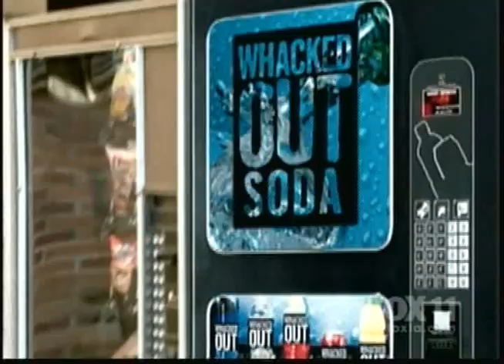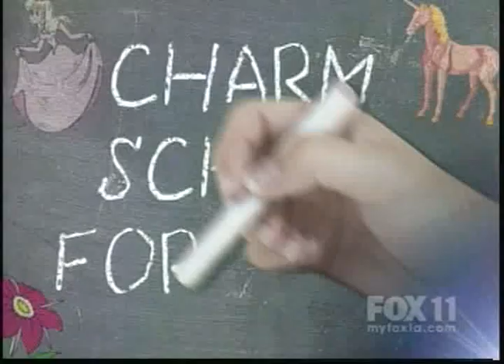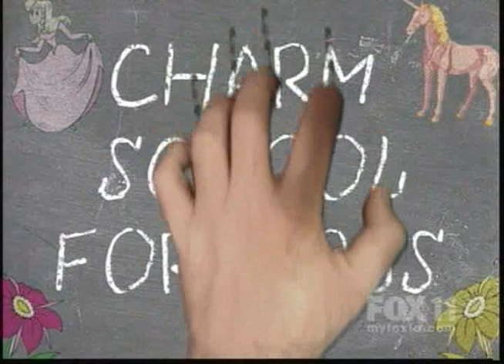Gruesome Backflip (twice) and more!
Crazy Mike Gaboff's hobbie is to do backflips off of vending machines (and other thingies).